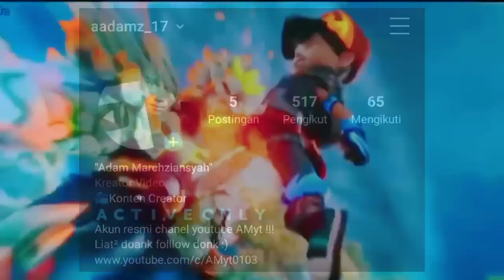5 KESALAHAN DIFILM BOBOIBOY MOVIE 2 yang tanpa kalian sadari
chanel ini kalo kalian suka dengan konten-konten ini gaezz , dan jangan lupa di LIKE video ini agar gw tambah semangat dan konsisten gaezz , ok sekali lagi makasih yang udh nonton kalo kalian bingung bisa bertanya di kolom komentar yah dan sampai jumpa di video selanjutnya good bye...

Tontonin Terus Vidio-Vidio Gw Yang Lain Yah !!!